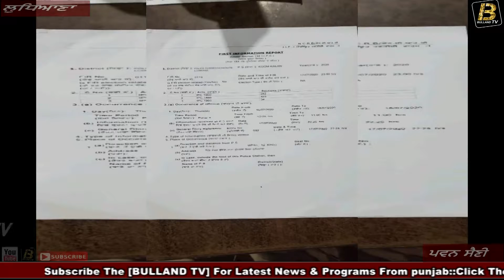ਕੁੜੀ ਨੂੰ ਭਜਾ ਕੇ ਲਿਜਾਣ ਵਾਲੇ ਮੁੰਡੇ ਨੂੰ ਦਿੱਤੀ ਦਿਲ ਦਹਿਲਾਉਣ ਵਾਲੀ ਸਜ਼ਾ, ਵੀਡੀਓ ਦੇਖ ਕੰਬ ਉੱਠੇਗੀ ਰੂਹ।।